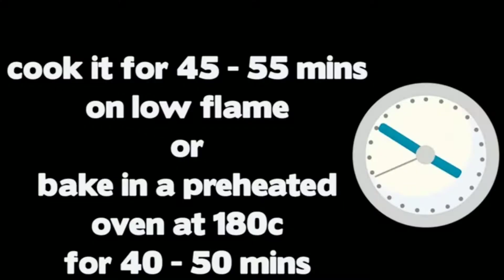Chocolate Coffee Cake|| How to make Chocolate Coffee cake|| Cook with Nazneen Akbar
In this video I am cooking homemade Delicious Chocolate Coffee cake Recipe || Cook With Nazneen Akbar

      Hello friends!

                        My name is Nazneen Akbar and this is my Official YouTube channel. You will learn various kinds of delicious recipes within 5 to 10 minutes.

Let's check the ingredients.

Dry mixture:-

» 1&½ Cup All purpose flour [ 250 mg ]
» ½ Cup Cocoa powder [ 100 mg ]
» ½ tsp Banking soda

Liquid mixture ingredients:-

Whipping cream ingredients:-

» 100 gm whipping cream powder
» 4 tbsp chocolate syrup
» 1 tsp Vanilla essence
» 3 coffee [ BRU/ Nescafe ]

Decoration ingredients:-

» 2 Cadbury Dairy Milk
» 8-10 Cheery